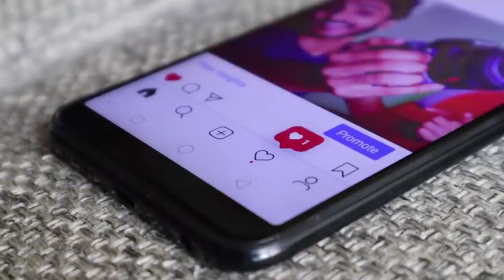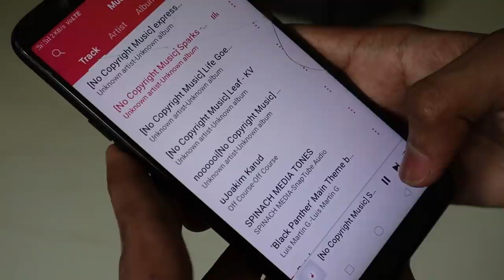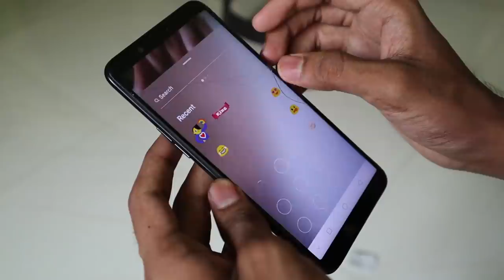ഇത് മതി l INSTAGRAMൽ വളരാൻ l TOP TRICKS l UNBOXING DUDE l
Am sorry. For late